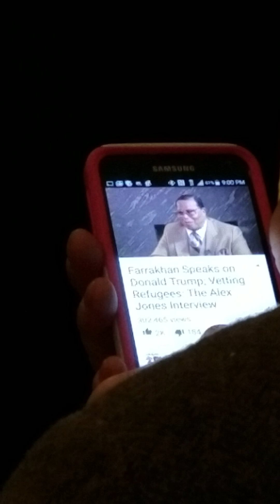Bro Polite and Rabbi Harry Risenberg The Day of Atonement Q&A Session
This is the Q&A